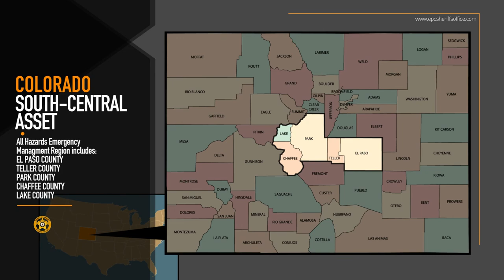Mobile Command Vehicle (MOCOM)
The Mobile Command Vehicle known as MOCOM is deployed to enhance or reestablish communication and coordination during emergency incidents and special security events; it is a mobile, on-site platform for command, control, and communications.